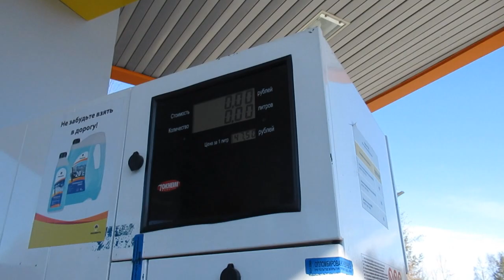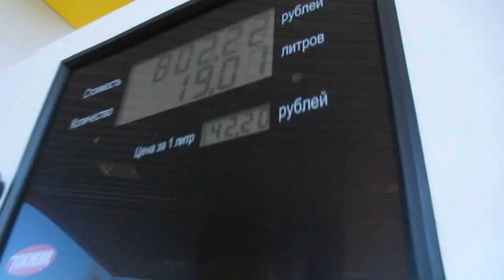По Беломорску.Впереди тайга.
Всем доброго времени суток.Я чуть по чуть вам буду показывать поездку.Всем спасибо за соболезнование моей любимой лайки ЛАЙМЫ!
С уважением.